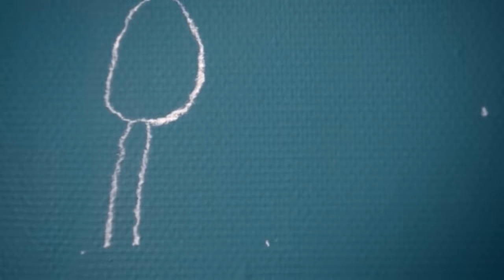Kör Kadın Yıllardır Görünmez Bir Adamla Evli Olduğunu Bilmiyor! İnanılmaz FİLM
Kör Kadın Görünmez Bir Adamla Evli Olduğundan Habersizdir!

Merhaba, kanalımıza hoş geldiniz. Bugün sizlere "Melek" adlı bir Fransız drama ve fantezi filmini anlatacağım. Dikkat,
ileride spoiler var. İyi seyirler! Louise, bir sihirbazın asistanı olarak çalışan güzel bir genç kızdır.

O sihirbazın büyüsüne, sihirbaz da onun güzelliğine kapılmıştır fakat gösterilerden birinde sihirbaz görünmez olur ama
bir daha geri dönemez. Ortadan kaybolması Louise'in depresyona girmesine neden olur. Sihirbazın ona geri dönebilecek güçte
 olduğuna inanıyordur. Depresyon zamanla yerini halüsinasyon ve sanrılara bırakır ve sonunda bir akıl hastanesine düşer.
 Büyücünün kaybolmasından dokuz ay sonra Louise'in doğum yapma zamanı gelmiştir. Kimse hamile olduğunu bilmediğinden kendi
başına doğum yapmak zorundadır. O gece doğan bebek görünmezdir. Onun varlığı Louise'in delirmediğinin bir kanıtıdır ama yine de
bunu hemşirelere söylemekten çok korkar. İnsanlar onun varlığını öğrenirse oğlunun bir deney konusu haline geleceğini biliyordur,
 bu yüzden sır gibi saklar. Hemşireler her gün ona yiyecek ve ilaç vermek için gelirler ama odada yaşayan görünmez çocuktan haberleri yoktur.

 Louise ona melek der ve sonunda çocuğun ismi melek olur. Ona çok iyi bakar ve normal bir çocuk gibi yetiştirir. Sırtını sıvazlar,
 besler, konuşmayı ve yemeyi öğretir. Yeterince büyüdüğünde, ona tebeşirle duvara yazarak okuma yazma öğretir. Melek, Louise'in eski
elbise ve ayakkabılarıyla oynamayı sever çünkü böylelikle aynada kendisinin bir kısmını görebiliyordur. Louise her gece ona çocukluk
 evini anlatır. Eskiden ormanın ortasında bir kulübede yaşarmış. Tatillerde, trenle seyahat eder ve göle giderlermiş. Louise'in dünyadaki
 en sevdiği yer orasıdır ve oğlunun bir gün orayı görebileceğini umuyordur. Ayrıca ona gölde yüzmeyi öğretmek ister ama dış dünyayla
tanışma düşüncesi oğlunu çok korkutuyordur. Doğum günlerinde Louise kağıt rulolarını  iki dilim ekmeğin üzerine koyarak yakar.

♦ Yasal Uyarı ♦